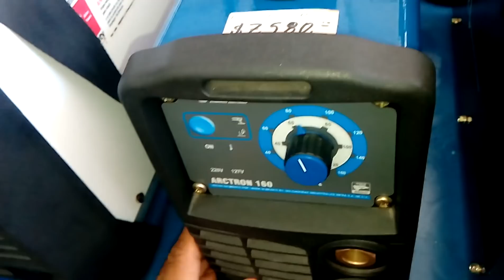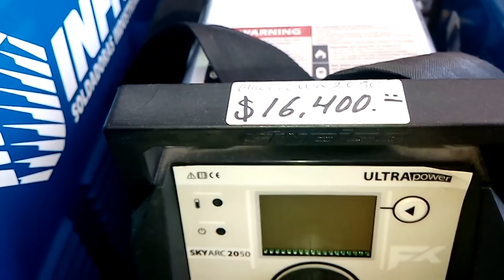Inversoras, precios y modelos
Te interesa patrocinar nuestro proyecto o quieres que mostremos tu producto o herramienta al publico.